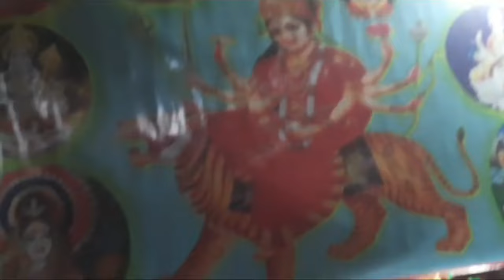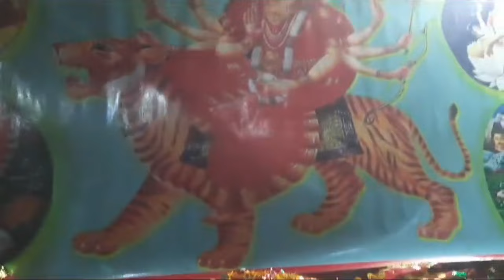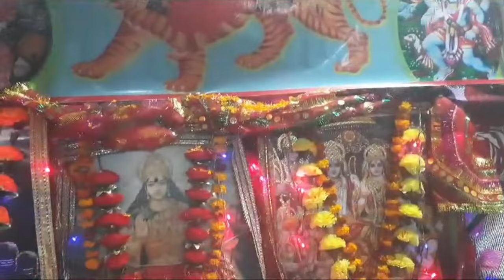🙏🚩Meri Mata Da Mandir Bada Sohna Baneya🚩🙏 || Shakti Jagran Party || At सिहाना🚩